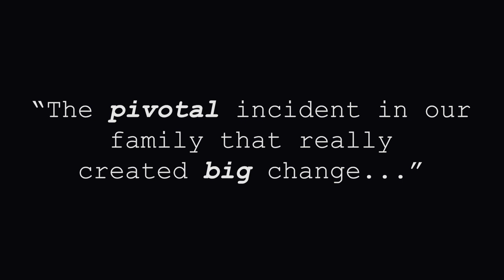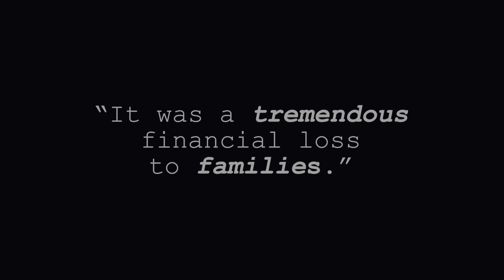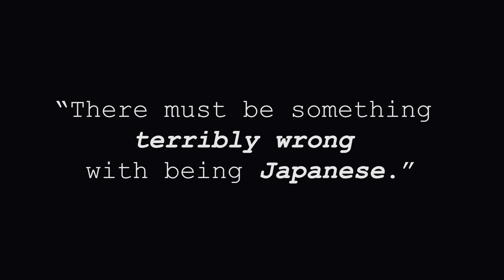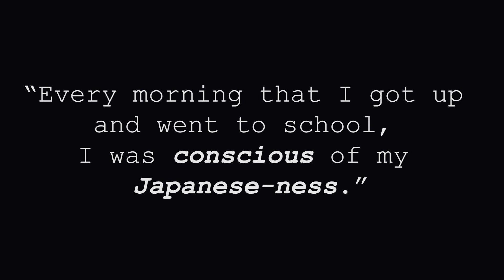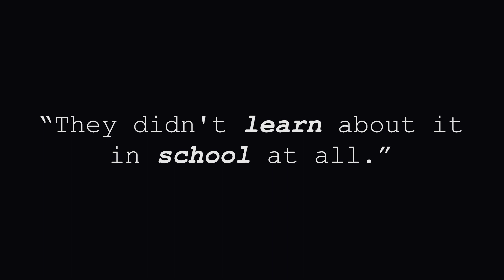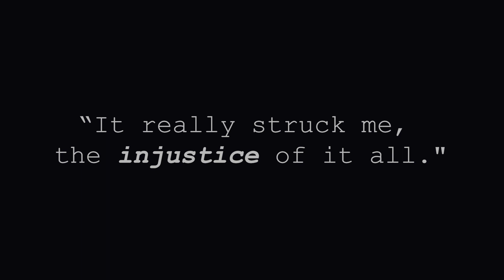Stories We Share - Sally Sudo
Discover the stories we share. View real stories on race from the people who live and work in Edina. View more stories at: BetterTogetherEdina.org/RaceEquity